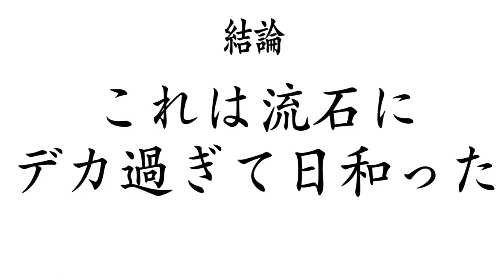【大食い】店主の本気に度肝を抜かれた超巨大料理【大胃王】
久々のnijyu-kyuさんへ！
今回はパンケーキをお任せしたら…
え、ちょっと待ってなにこれデカすぎぃぃ！！

味の変化もあったり彩りも考えてくれて
飽きないように工夫されたパンケーキでしたが…
この先は動画で！